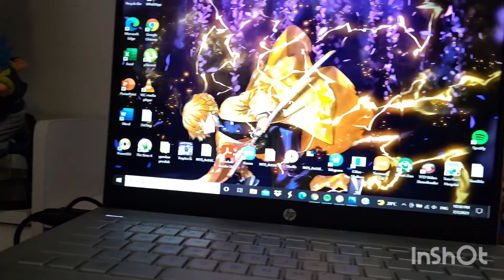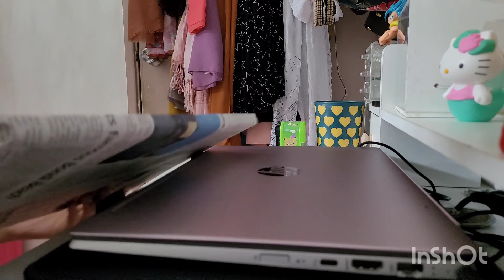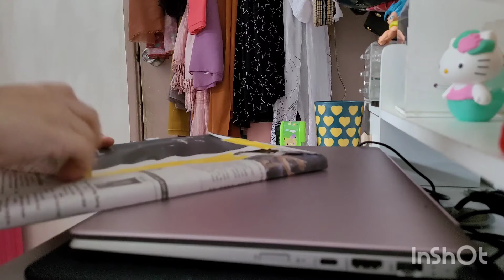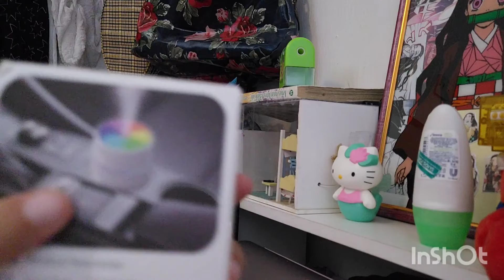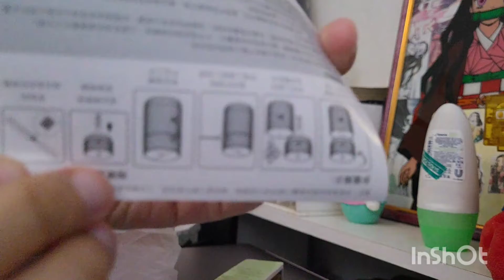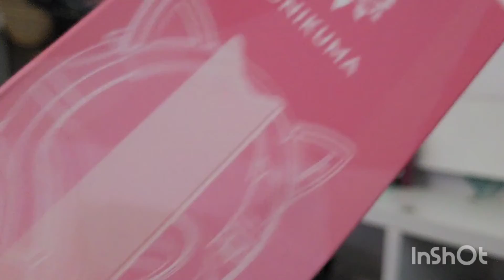makeover my bedroom😍